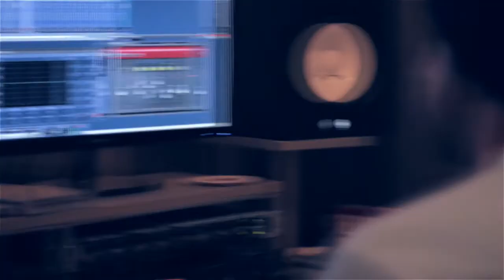Tornado - Back in the studio